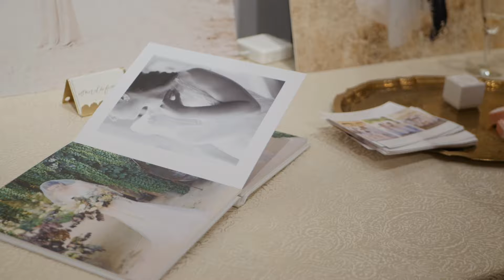Lafayette Bridal Social - 2018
Lafayette Bridal Social is designed for the newly engaged gal + her best friend or mom. It's a time to toast your engagement while also getting pampered and checking to do items off your wedding planning list. Creating authentic connections with thoughtfully curated top wedding vendors in a relaxed environment is the best way to dig into your planning. Skip the overwhelming bridal fair with booth after booth and let us celebrate you at this one-of-a-kind social event!

Check out this year's video!